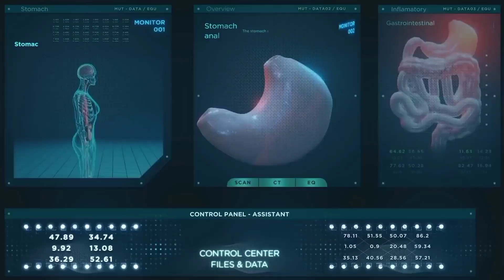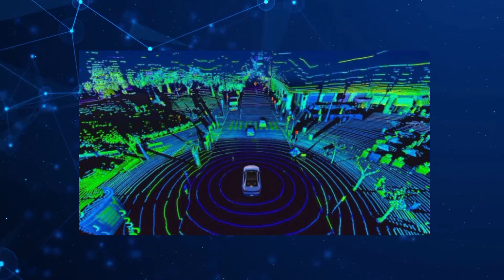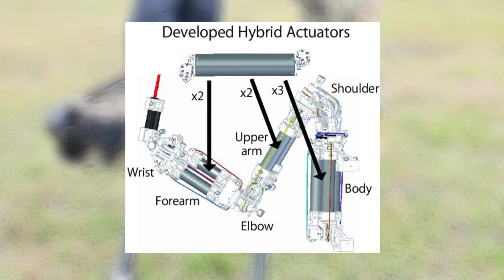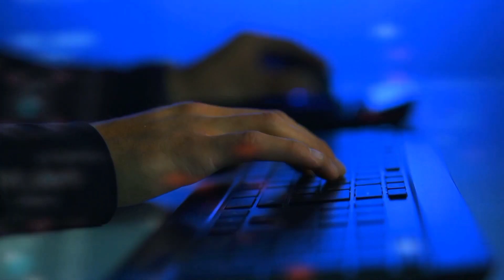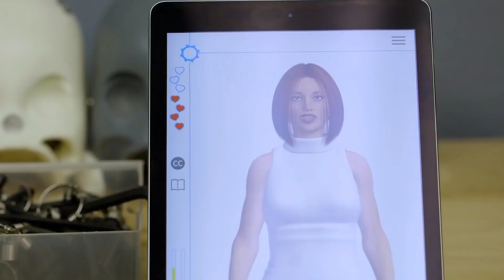USA Just Released Fully Functioning Female Robots to overtake JAPAN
Ford was named as the first customer to use Agility Robotics' Digit in a production setting back in January. The headless humanoid has agile limbs and sensors galore. It is capable of navigating stairwells, various obstacles, and varied terrains. It can walk on one foot, but it prefers to walk upright and is strong enough to pick up and stack 40-pound crates. It can also be folded for easy storage. Ford envisions Digit riding in a self-driving car delivering products to clients, completely automating the delivery process. For the time being, the business will be observing how humans react to this android.